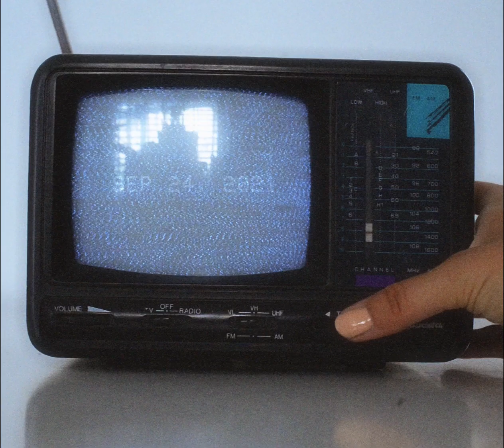TORUL -- Resonate (music video teaser)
Video by: Nibera (Bernarda Conič)